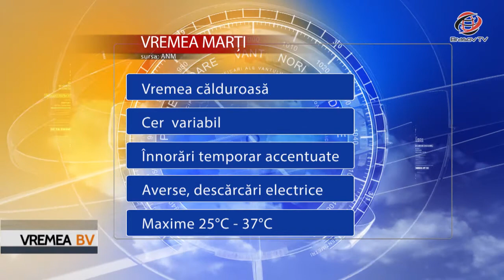Vremea BraşovTV 26.06.2017